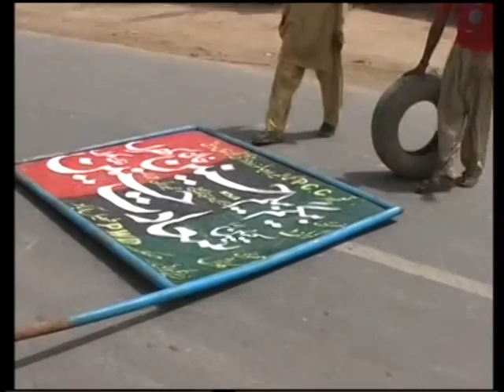Protest against wapda Kamalia 19 06 2012